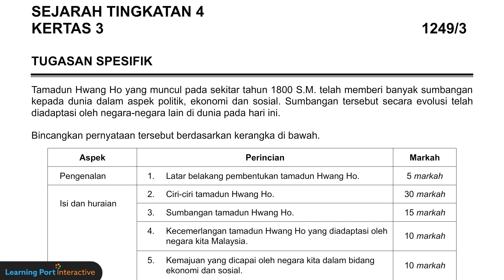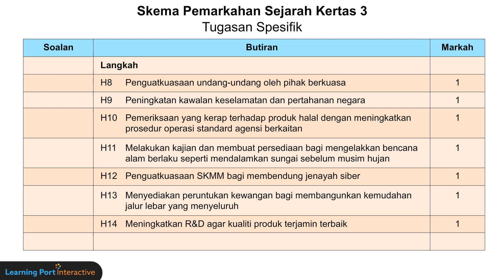Tingkatan 4 | Sejarah SPM | Kertas 3 | Bab 1 Part 7/10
Ini ialah video model soalan peperiksaan sebenar kertas 3 SPM Sejarah.

Untuk melihat topik pelajaran yang lengkap dengan lebih banyak animasi dan latihan interaktif, layari dan daftar masuk untuk dapatkan percubaan percuma selama 30 hari.

Sila layari saluran YouTube rasmi kami untuk melihat panduan peperiksaan bagi subjek-subjek lain dan juga video-video pendek yang memberikan anda gambaran sepintas lalu mengenai pelajaran yang sebenar yang terdapat dalam Learning Port Interactive!

Learning Port Sdn Bhd ialah pengendali dan penerbit produk Learning Port Interactive, iaitu sumber ulang kaji dalam talian yang sangat efektif bagi membantu proses pembelajaran dan persediaan pelajar menghadapi peperiksaan.

My Lessons ialah komponen bahan pembelajaran yang merangkumi semua subjek pelajaran di sekolah. Bagi jaminan hasil yang terbaik, setiap bahan pembelajaran disampaikan dalam bentuk interaktif dan beranimasi serta lengkap dengan skor capaian bagi setiap aktiviti.

Komponen Question Bank pula terdiri daripada ribuan soalan contoh. Setiap soalan juga diberikan  jawapan dan penjelasan yang lengkap.